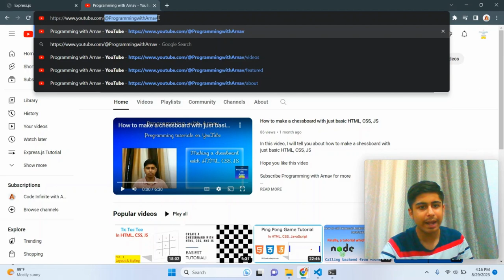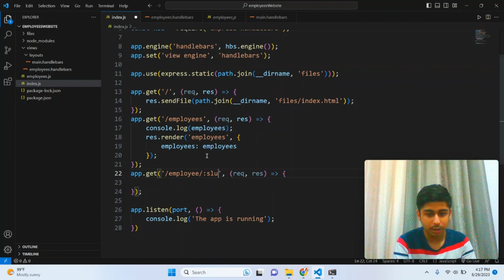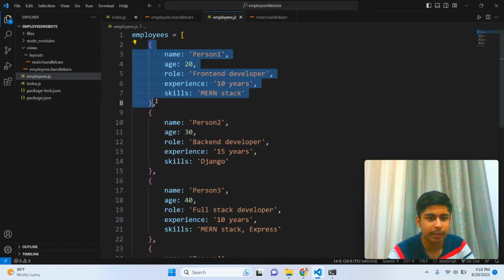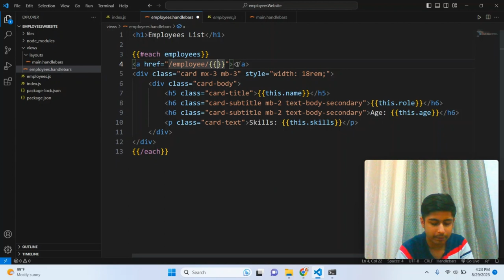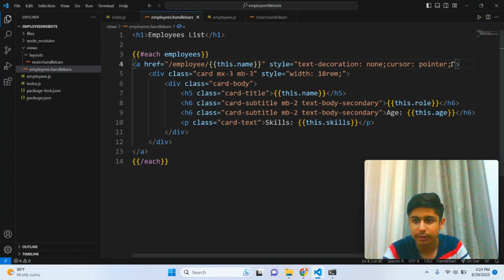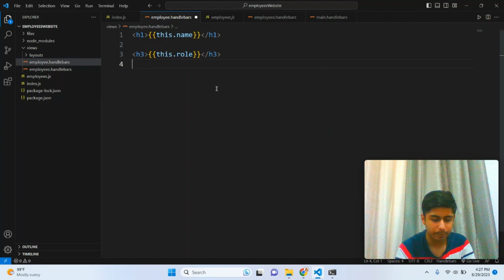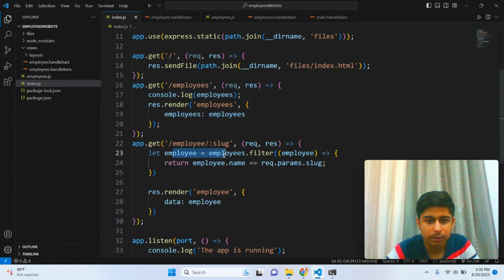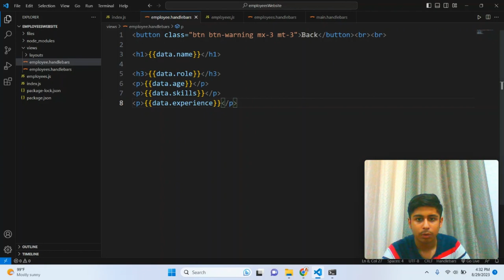Learn Express.js | Lecture - 5: Working with slugs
In this video, I will tell you about working with slugs in express

Comment if any doubt or issue regarding this video